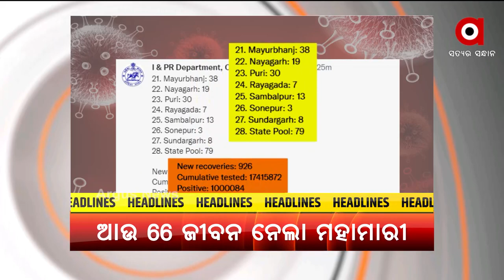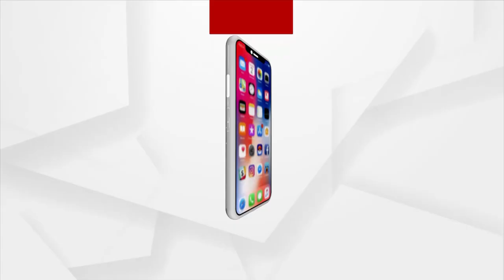Headlines 9AM | 21th August 2021 | Argus News